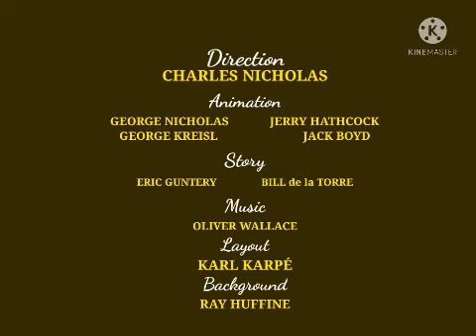Walt Disney Miffy Vistit Africa (1950)